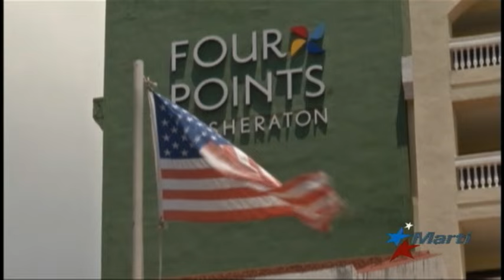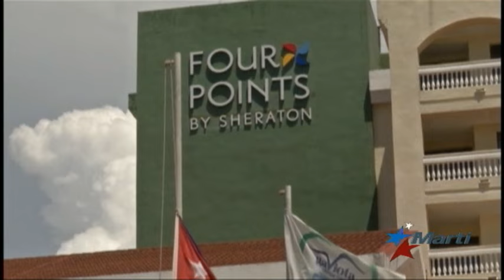Empresa de EEUU firma acuerdo millonario para operar hoteles en Cuba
Un grupo de cubanoamericanos en Miami se ha dado a la tarea de rescatar una empresa cervecera creada en Cuba y confiscada por las autoridades castristas en 1960. Dos de los herederos de La Tropical brindan por los nuevos tiempos de su cerveza.